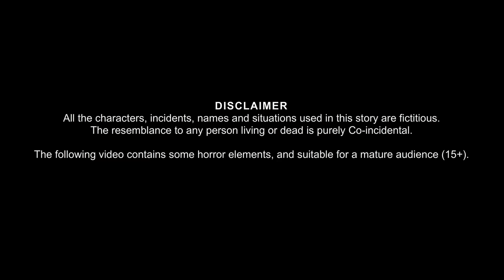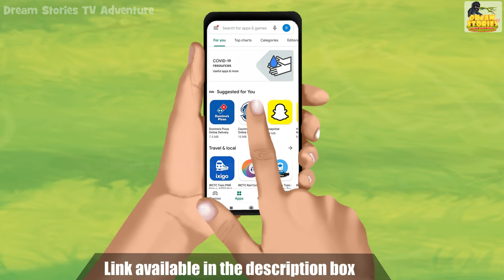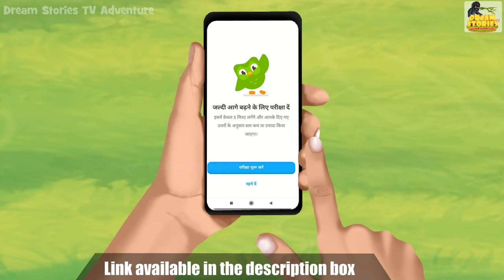भूखी अंग्रेज़ चुड़ैल | The Hungry Witch | Hindi Horror Stories | Hindi Kahaniya | Stories in Hindi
You can listen to our stories now on Gaana.com